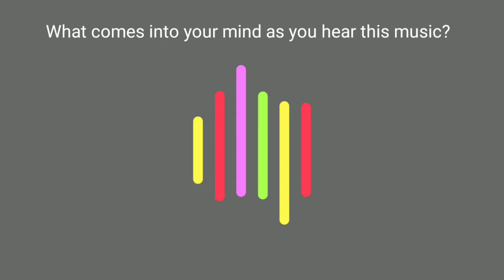Acoustic Guitar Music (Dance of Strings)